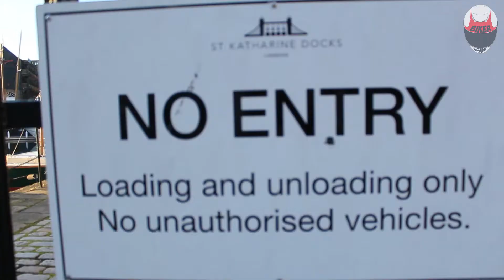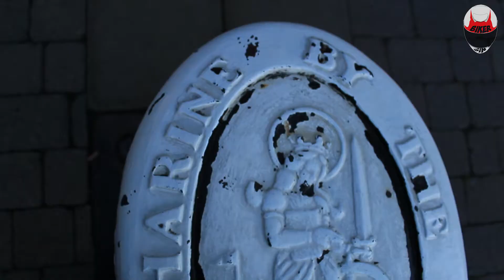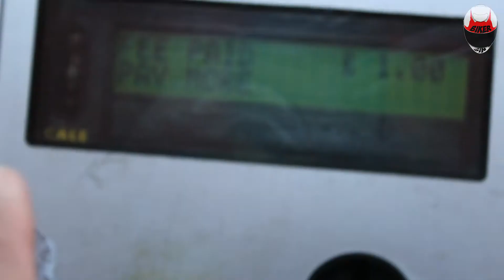Life Vlog 8 - Jealous Tuesday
Hello guys and welcome to another episode of Biker Sin.
In this episode, Tuesday tries to F*** my S**t up!! but I overcome it in the usual biker sin manner.